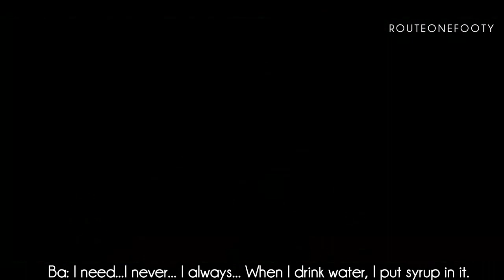Demba Ba - Newcastle United - Goals 2011-2012 (HD)